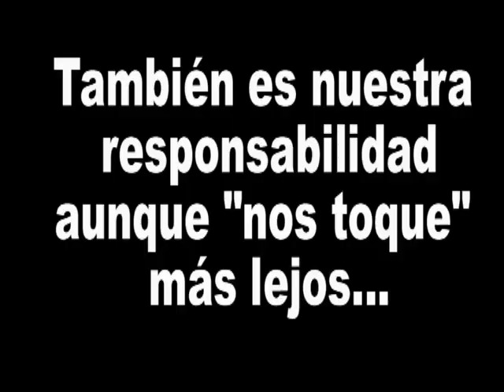LA RESPONSABILIDAD SALVA VIDAS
La Covid nos ha hecho darnos cuenta de la importancia de un buen sistema sanitario y la necesidad de una actitud responsable y solidaria. Esto nos tiene que recordar que hay muchos países que conviven con enfermedades muy graves hace mucho tiempo y aunque no nos toque tan cerca…también es nuestra responsabilidad y debemos ser solidarios.

Santa Catalina Labouré 3º PMAR
Festival de Clipmetrajes de Manos Unidas